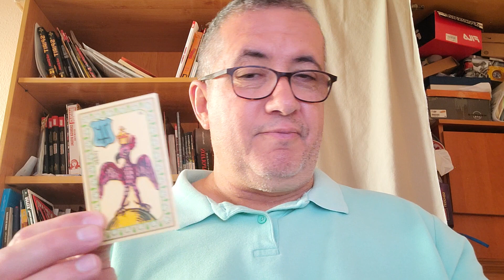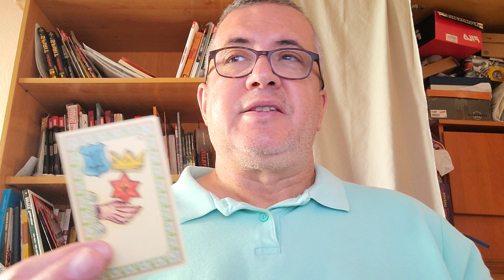Acuario: 9 de Mayo de 2.023.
Lectura diaria.